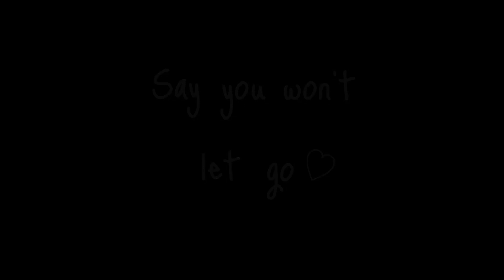Kataang || Say You Won't Let Go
Song: James Arthur - Say You Won't Let Go
Serie: Avatar The Last Airbender (ATLA)